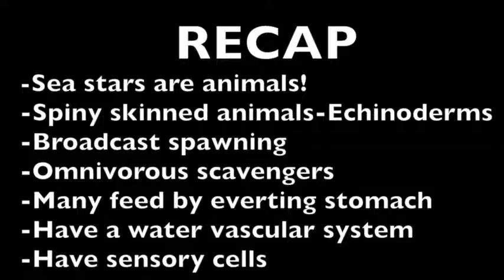Sea Star Video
Beautiful seastars of the world